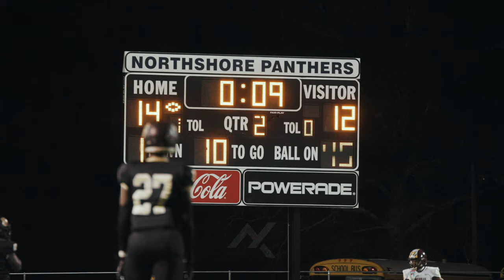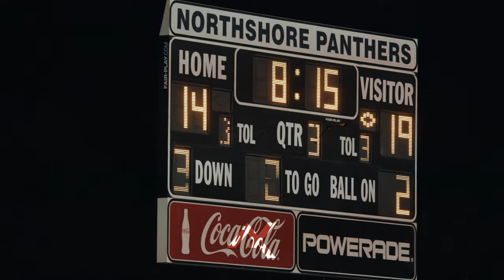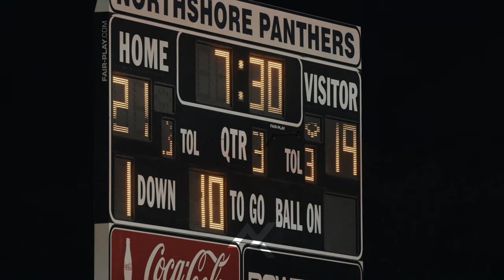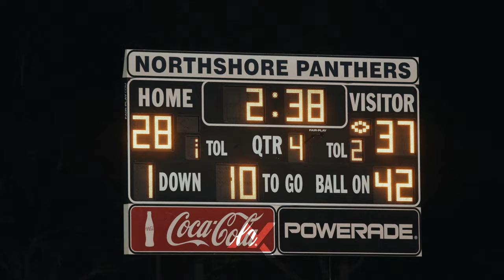McDonogh #35 v. Salmen | Louisiana Highschool Football